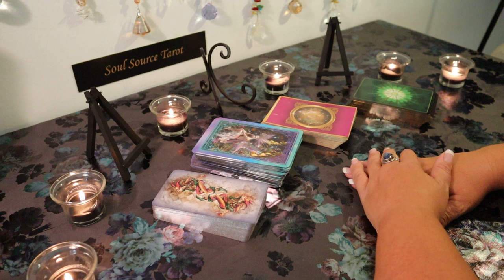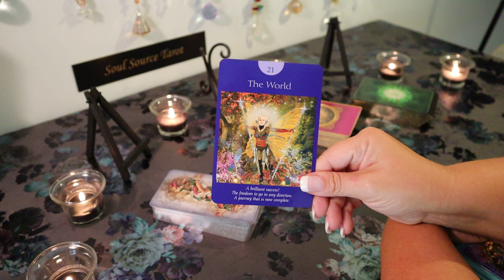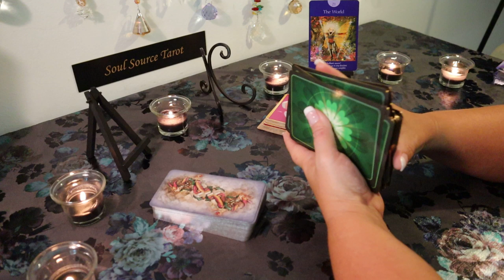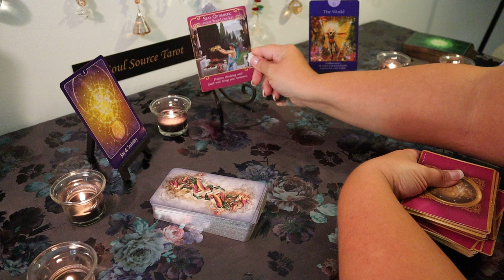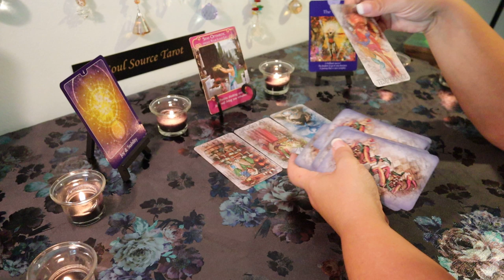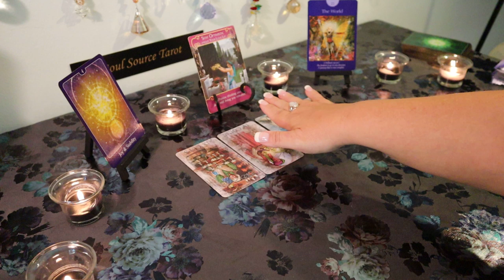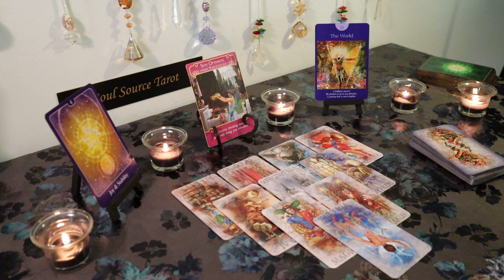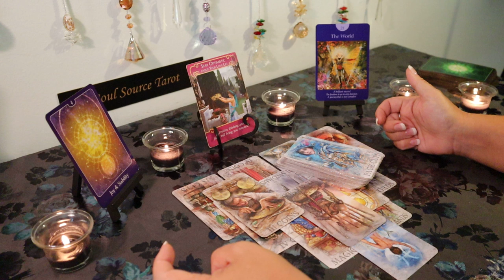Libra August 2019..Things are Changing & Looking Up...Libra Tarot Reading